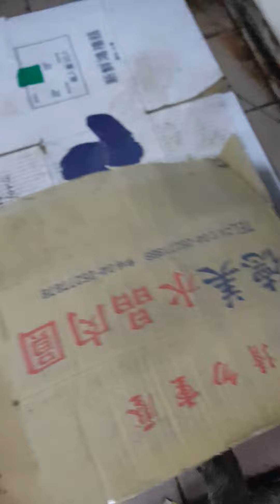箱中之貓簡稱'"香"貓_Cat in the Box,Delicious?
她的名字不是箱貓而是小虎
Her name is SMALL TIGER